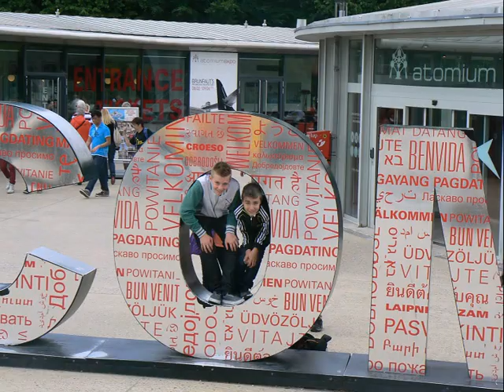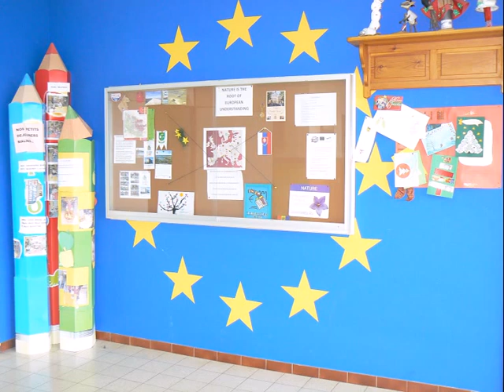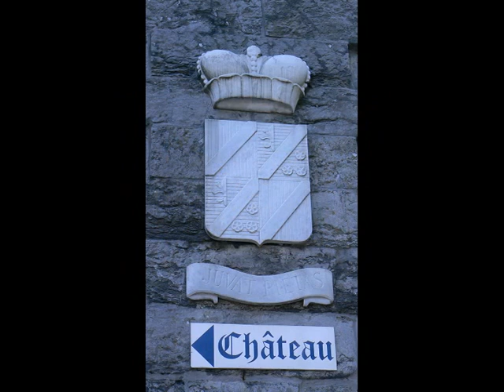Projekt Comenius Belgicko - foto